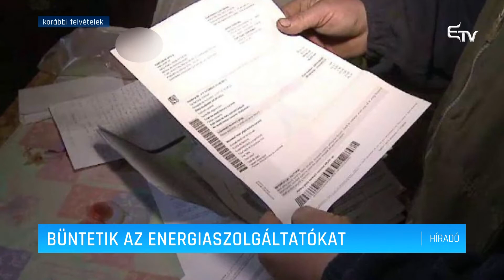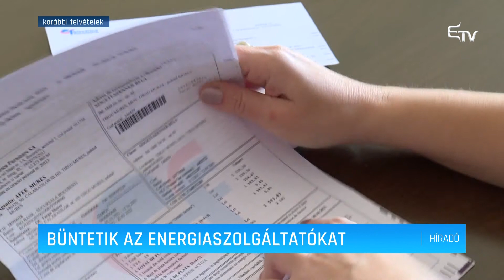Büntetik az energiaszolgáltatókat – Erdélyi Magyar Televízió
27 energiaszolgáltatót bírságolt meg az Országos Fogyasztóvédelmi Hatóság a jogszerűtlenül kiállított számlák miatt – közölte az intézmény vezetője. Az elmúlt héten az intézmény 450 ezer lej összértékben szabott ki büntetéseket, de folytatják az ellenőrzéseket.